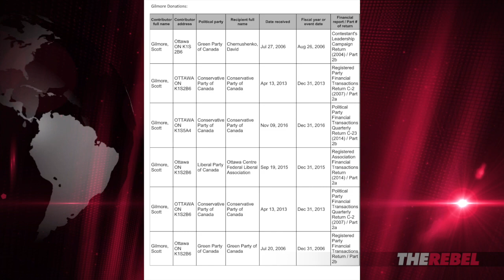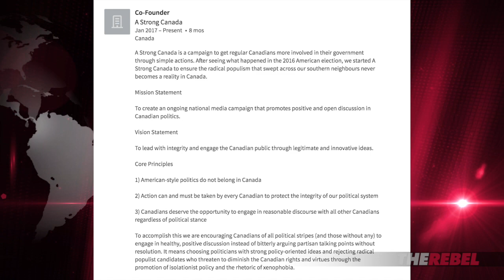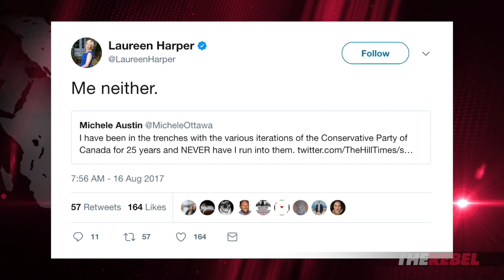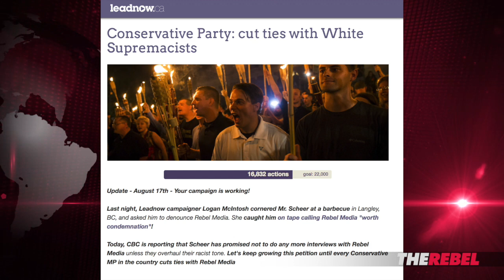CPC hijacked? Meet the Liberals pushing the party to the centre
An original video production by Rebel News. A group claiming to be conservatives named A Strong Canada, are trying to persuade CPC leader Andrew Scheer to move to the centre. But who are they? Christopher Wilson answers the million dollar question. MORE